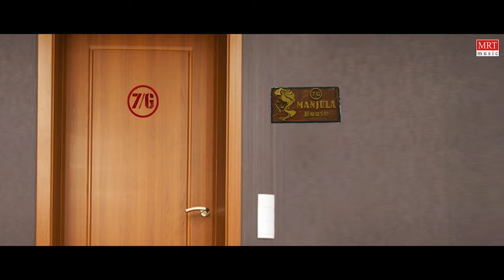Cadbury Strawberry - Lyrical | "7G" | Sonia Agarwal, Smruthi Venkat | Haroon | Siddharth Vipin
MRT Music presents "Cadbury Strawberry" Lyrical video Song from the tamil movie “7G”.  Starring  : Sonia Agarwal & Smruthi Venkat,  Directed and Produced by HAROON, Music composed by Siddharth Vipin, Singer Saindhavi

Song: Cadbury Strawberry
Cast: Sonia Agarwal, Smruthi Venkat, Siddharth vipin
Singers: Saindhavi
Lyricist: Kutty Revathi
CINEMATOGRAPHY:  Kannaa
Director: Haroon
Present Banner: Dream House
Producer: Haroon
Editor: Biju.V.Don Bosco
Stunt: Fire Karthik
Choreography: Richy Richardson
PRO: Sathish (AIM)
Project designer: K S K Selva
Production Manager: K H Jagadeesh
SFX: Sathish kumar
Sound mixing: Harish
DI: Fire fox studios
VFX: Vetri selvan.B & Prasanna Ramesh
Publicity Designer: Rajin krishnan M
Dubbing: Thirumal.A
Music Label: MRT Music